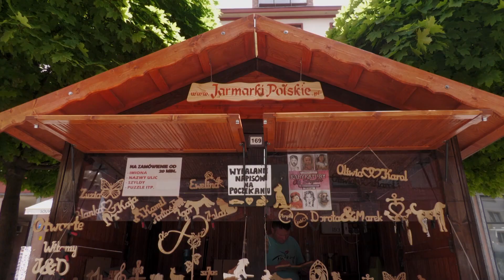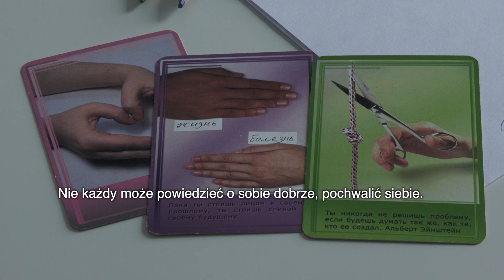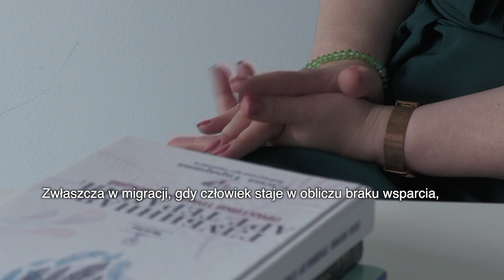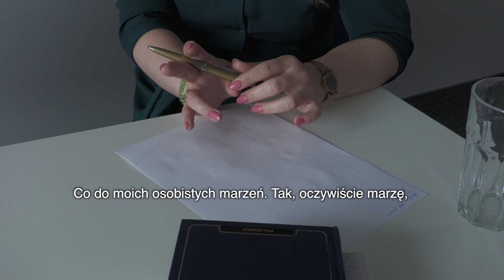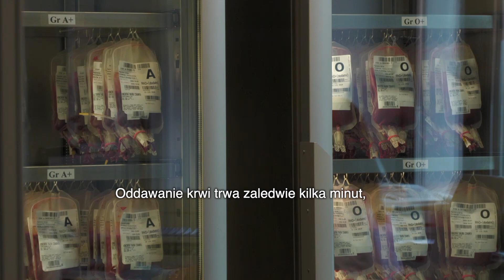Dzień dobry we Wrocławiu odc.47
Запрошуємо до перегляду програми
"Добрий ранок у Вроцлаві" 💛💙
В першій частині цього випуску ви дізнаєтеся про:
▪️Вроцлавський Аквапарк🌊🏊‍♀️🏊‍♂️
▪️ярмарок на честь Святого Яна на Вроцлавській ринковій площі🧶🧸🥨
В другій частині ми розкажемо історію Валентини Демяносової - арт-терапевта, арт коуча та мотиваційного тренера🎯
На кінець розповімо про те, де можна віддати кров у Вроцлаві💉
Приємного перегляду!😉

„Dzień dobry we Wrocławiu” 💛💙
W pierwszej części programu mówimy o:
▪️Aquaparku Wrocław 🌊🏊‍♀️🏊‍♂️
▪️o Jarmarku Świętojańskim na wrocławskim Rynku🧶🧸🥨
▪️W drugiej części opowiemy historię Valentyny Demianosovej - arteterapeutki, art coucha i trenera motywacyjnego🎯
▪️Na koniec podpowiemy, gdzie można oddać krew we Wrocławiu 💉
Miłego oglądania😉
Odwiedź Telewizję Echo24: